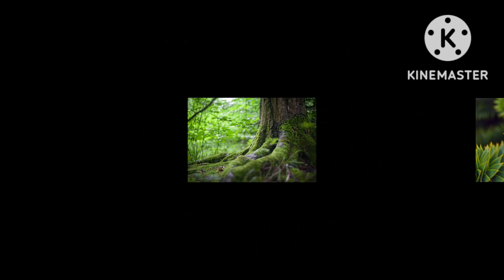Only 4 minutes with Beautiful Nature| asmr music| tsway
Hallo guys this is T S Way,
To day I made beautiful Nature image with ASMR music mix video, this keep your mind fresh relax and clam. beautiful Nature
beautiful creatures.

Thank you so much for waiting. Please enjoy our video today!